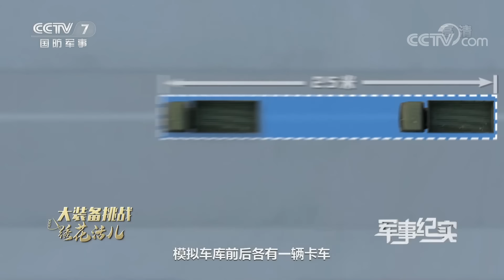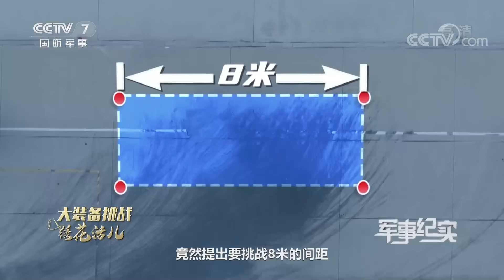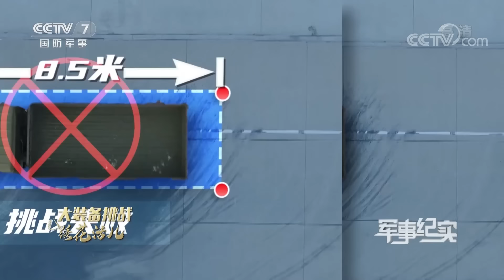实拍解放军空中加油演绎完美对接！第一视角直击国产战机云端“穿针引线”画面超燃！「军事纪实」| 军迷天下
本期节目主要内容：从翱翔在空中的战机，到奔驰在陆地上的重型军用卡车，再到驰骋在大洋之上的战舰，这些体形硕大的装备在训练中，却要练就“穿针引线”的精细活。那么在军营版的“挑战不可能”里，面对一项项屏气凝神的精细作业，官兵们是如何操纵这些“钢铁硬汉”完成“绣花”绝技的呢？